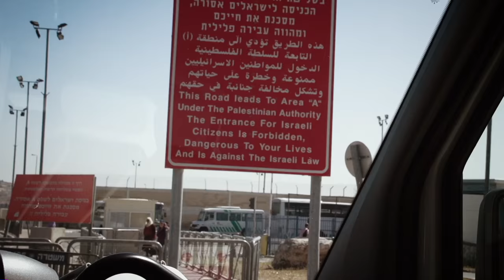Trailer - Occupation in the 21st century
'Occupation in the 21st Century: Barriers to peace in Israel and Palestine' is a film made by EFA MEPs about life under occupation and the prospects for peace and a two state solution, based on their visit of June 2015.

To be released on Wednesday 2 December 2015.